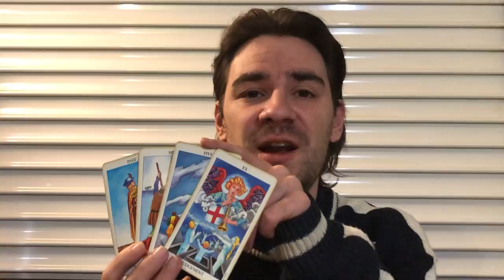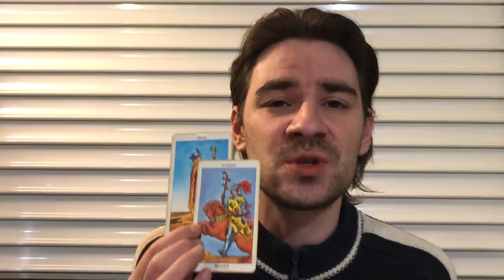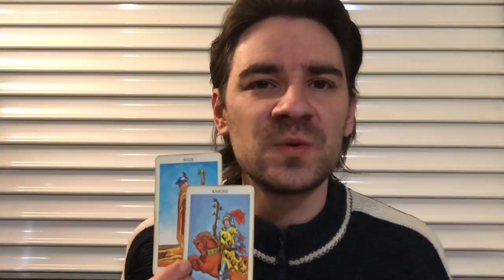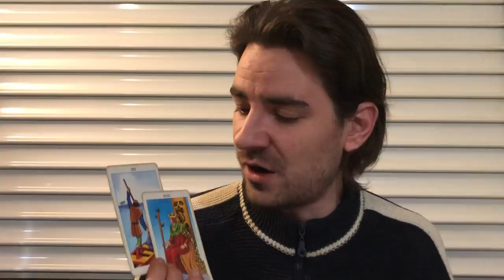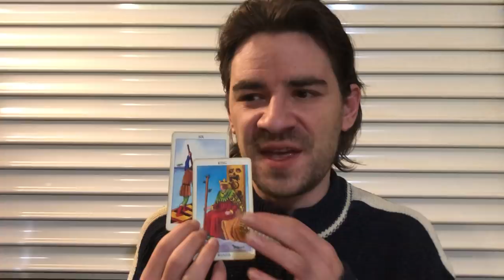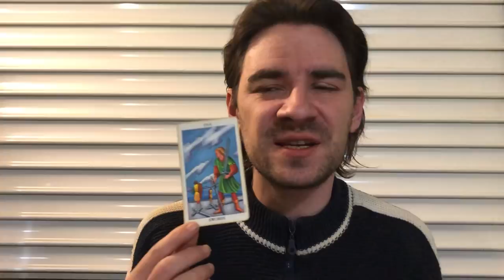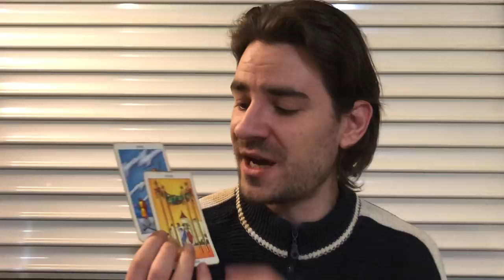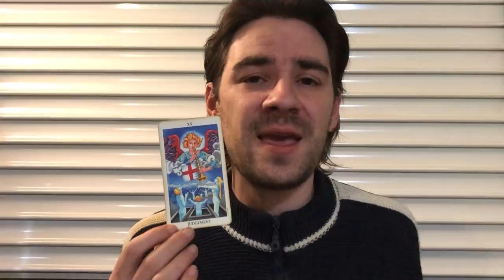PISCES! THEY WANT 2 B AROUND U! U FIND A WAY 2 MAKE IT WORK! Tarot Reading February 25- March 3 2019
PISCES! THEY WANT 2 B AROUND U! U FIND A WAY 2 MAKE IT WORK! Tarot Reading February 25- March 3 2019Tarot Reading February 25- March 3 2019 MASSIVE SAVINGS ON Personal Readings